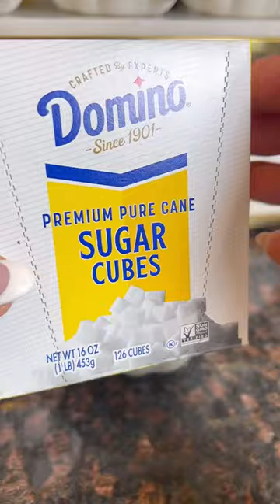Restocking My Fall Coffee Bar 🍁fall